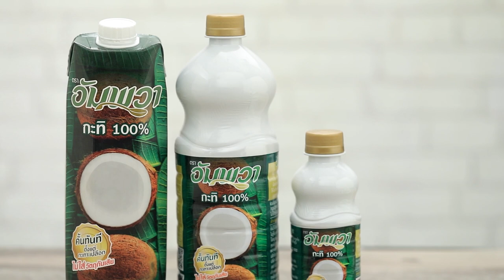อะโวคาโดกะทิสด สูตรเด็ด ทำง่าย สไตล์ "อ.ยิ่งศักดิ์"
อะโวคาโดกะทิสด (ผลิตภัณฑ์อัมพวา กะทิแท้ 100%)

อะโวคาโดหั่นเป็นชิ้น                                  300      กรัม

1.  ใส่อัมพวา กะทิแท้ 100% ลงในภาชนะ เติมน้ำตาลทราย และเกลือป่นเสริมไอโอดีน นำขึ้นตั้งไฟ ใช้ไฟปานกลาง คนจนส่วนผสมเข้ากัน พอเริ่มเดือด ใส่อโวคาโด คนจนเดือดอีกครั้ง ปิดไฟ
2. ตักอะโวคาโดน้ำกะทิใส่ภาชนะ พร้อมเสิร์ฟ

▲Line @yingsakfood